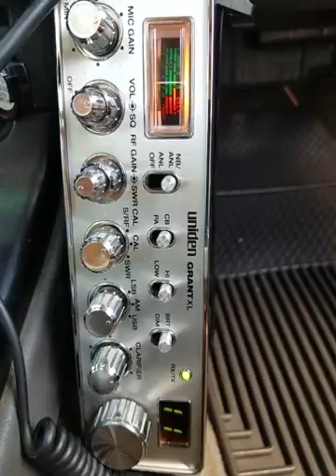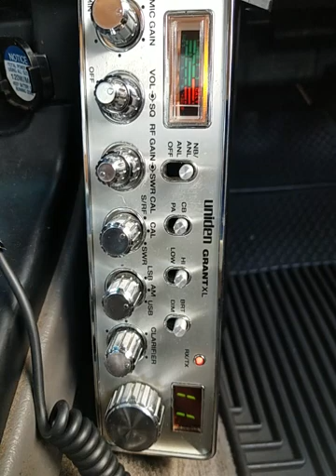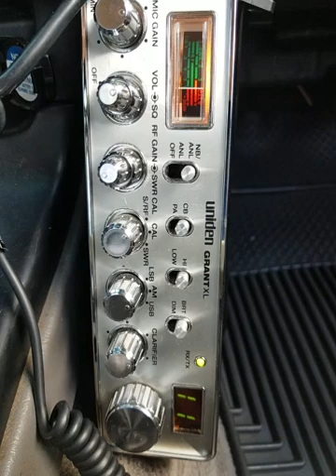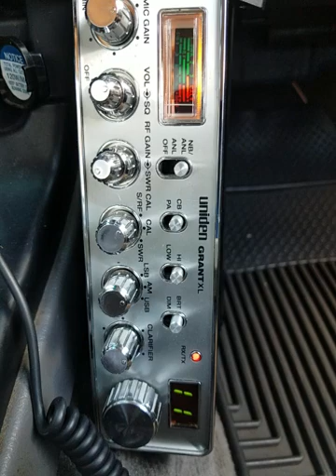10-06-2021 ModSqd 244TX BlkStallionTX BigShotHI 817AZ